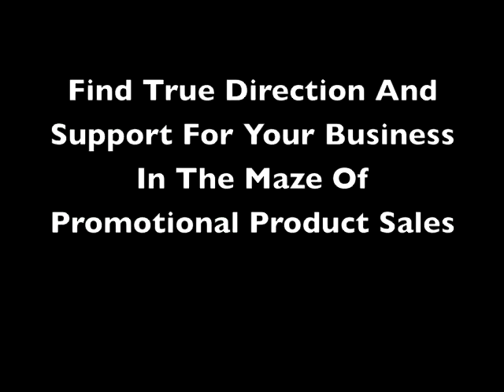Promotional Products Wholesalers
Promotional Products Wholesalers best products for your clients.